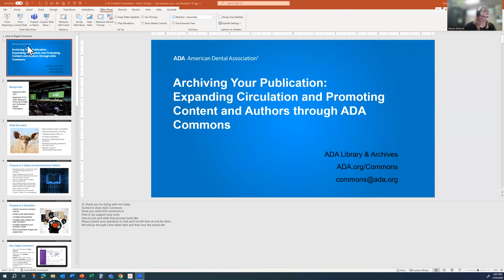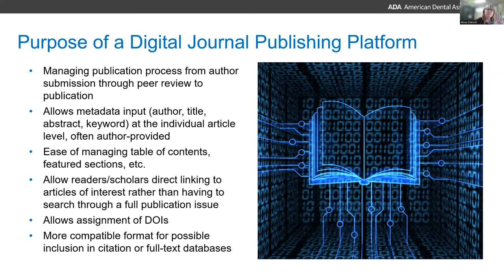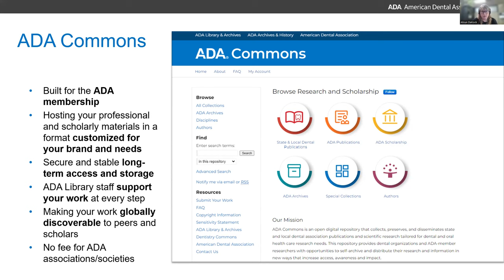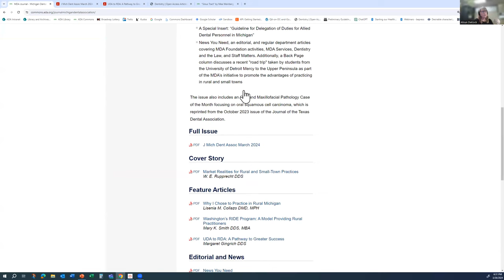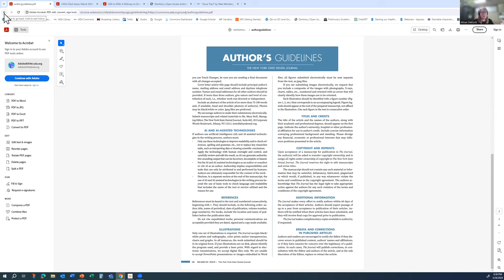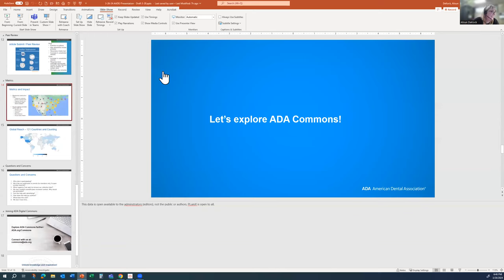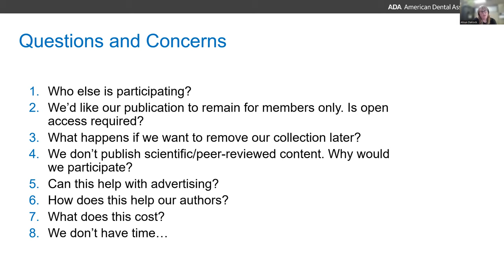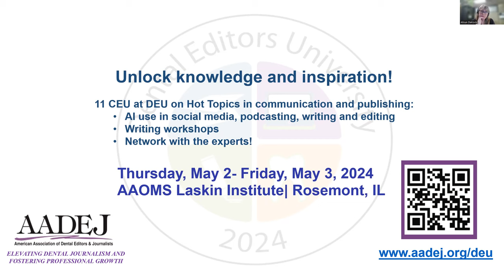American Association of Dental Editors and Journalists presents ADA Commons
This one hour webinar features introductory information on using ADA Commons as a digital publication tool.